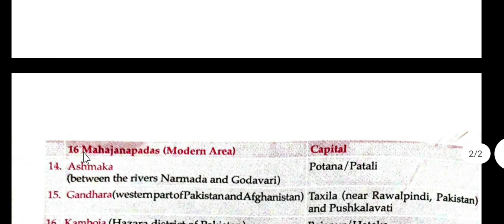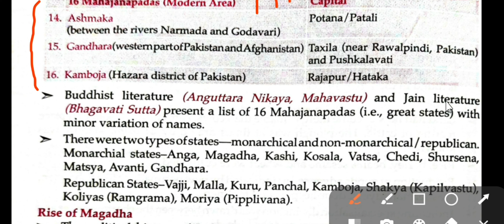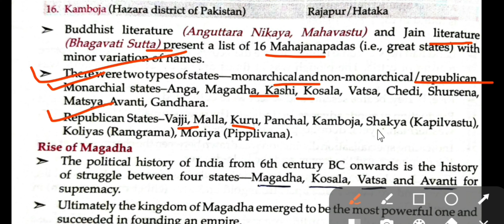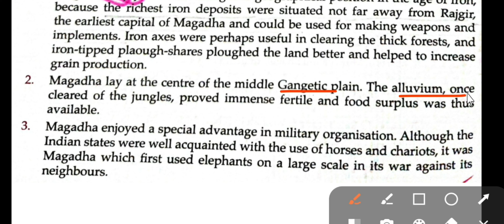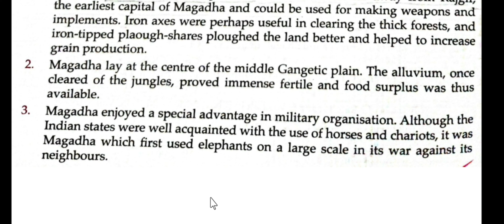Lucent gk, ষোড়শ মহাজনপদ, সম্পূর্ণ বাংলায় 🔥